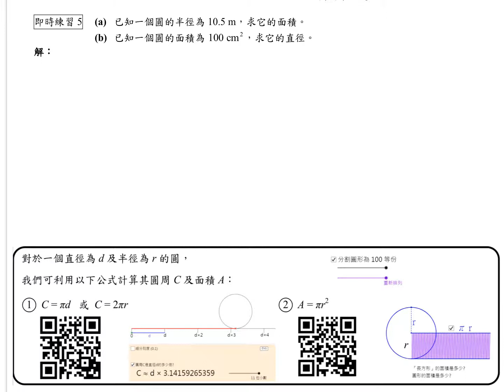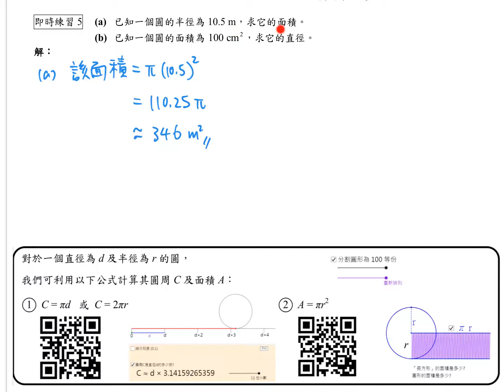S2 Ex 11A Circumference & Area of Circle 05